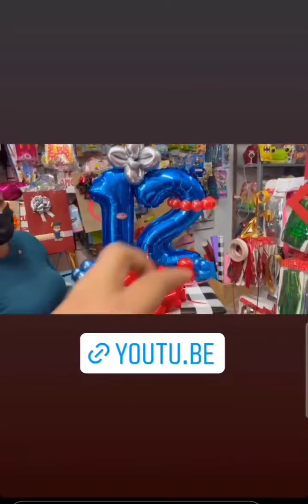DE RUTA EN LAS DUNAS CON GRILLO, PONCHUELAS, DANIA & OSIRIS EN LA NUEVA CAMIONETA 4X4!! 🤣😎☘️🤩🔥❤💯👊🙈🚀🤯